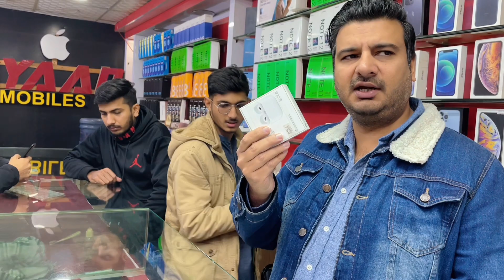iPhone 7-14 Pro Max & Samsung Note 20 Ultra-S22 Ultra Price in Pakistan | PTA/Non PTA | JV | 2023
► Some Links to Follow:
►Device : iPhone 12 mini
► Want a Promotion video? Contact on this mail